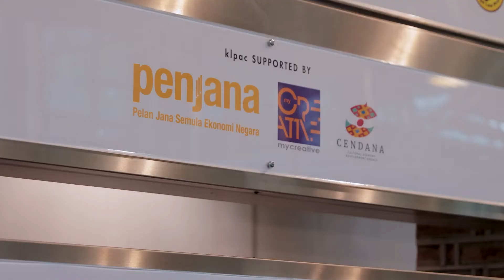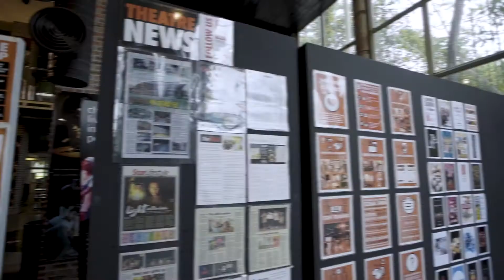Video Sekitar Majlis Pengumuman Penerima Dana Insiatif Pemulihan CENDANA di bawah PENJANA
Lokasi: Kuala Lumpur Performing Arts Center